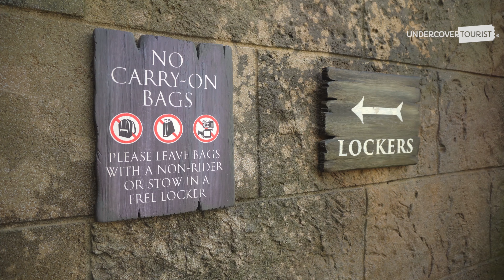Hagrid’s Magical Creatures Motorbike Adventure, 4K POV | Wizarding World of Harry Potter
Calling all wizards, witches and muggles! ~Hop~ on your motorbike for a thrilling adventure through the Forbidden Forest, encountering many dark and powerful magical creatures along the way.

Hogwarts' Care of Magical Creatures professor, Rubeus Hagrid, invites visitors to encounter beasts of all shapes and sizes from the Wizarding World of Harry Potter. The adventure begins at Hogsmeade in Universal’s Islands of Adventure, as you walk through the immersive queue. Walk by Hagrid’s hut and venture to the edge of the Forbidden Forest. Once you enter the abandoned ruins, you’ll see materials from Hagrid’s Care of Magical Creatures class: nearly-hatched dragon eggs and a makeshift terrarium nursery for his Blast-Ended Skrewts. Guests then hop on Hagrid’s magical motorbike. Each bike seats two people, one person on the bike itself and one in the sidecar. The ride features lots of twists and turns and has the most launches of any roller coaster in the world. Plus, we can’t ~froget~ about the freefall drop!

Heading to Universal Orlando Resort? Check out our guide to using Universal’s new Virtual Line system: